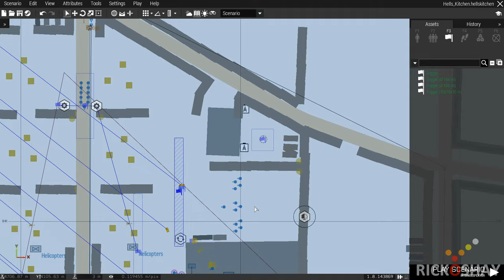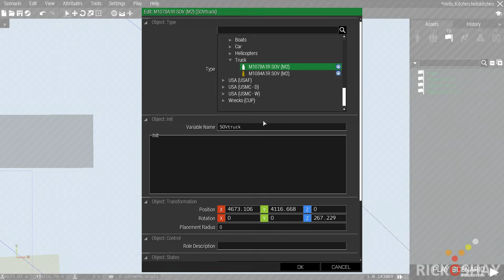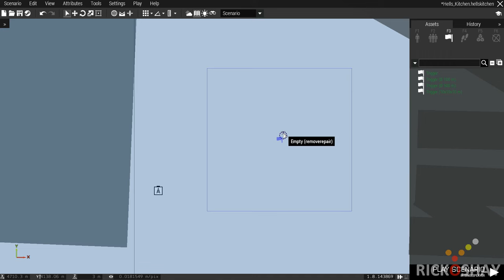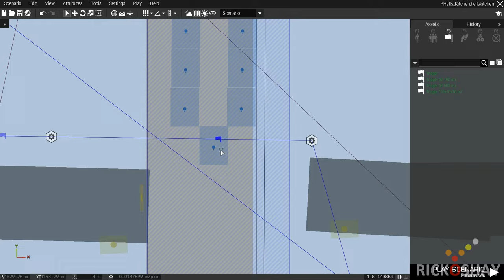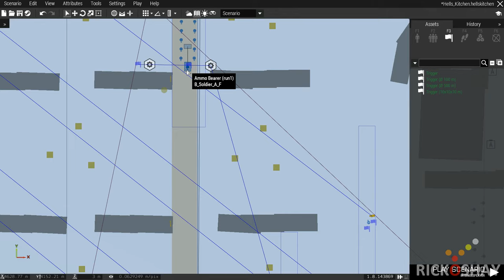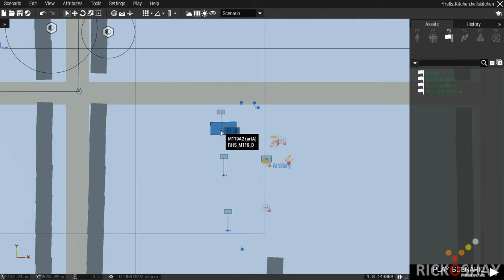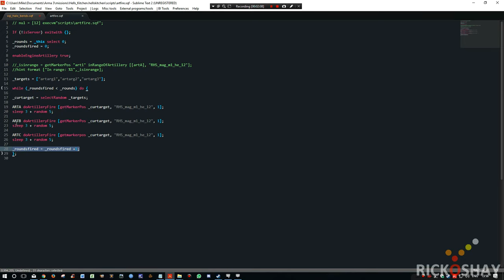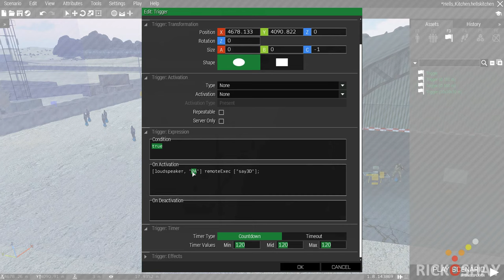Ambient mission effects - Cadence and others Arma3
In this video:
Shooting range
Ambient animations - working on vehicle and karate training
Military cadence
PA system
Artillery firing

These effects are contained in a demo mission called Hells kitchen available on the Steam workshop.

This is done to limit spam on thr Wotkshop.

Here's a simple SP and MP demo 'mission' showing methods of terminating ambient anim and using switchmove without having to use remoteexec. And a few other examples. Tested in SP and on MP listen server.

Over 25,000 hours in Arma 3 and still going strong. I've been gaming and creating content for games since 1987. I'm a computer engineer with a creative background. I still play lots of other fps games - but as you can see I'm an Arma -holic - so to speak. (no reference to the community site by the same name).